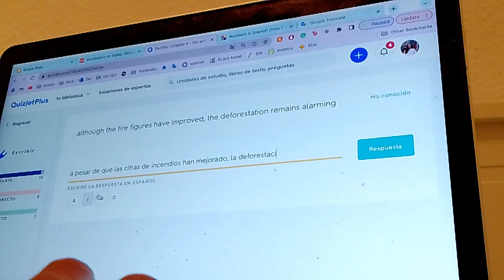DÍA EN MI VIDA ESTUDIANTE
Hola me estreno en Youtube (la lado español)! disfruta